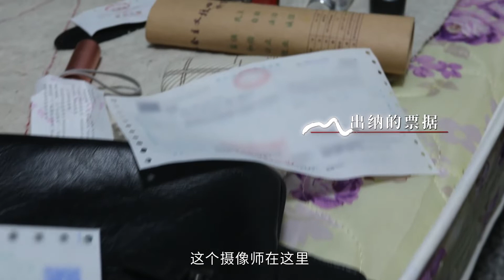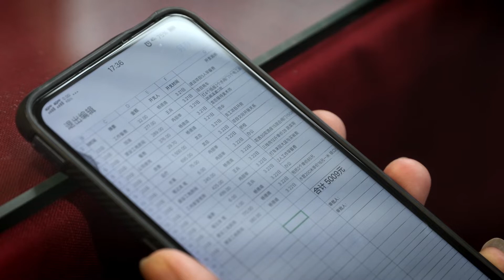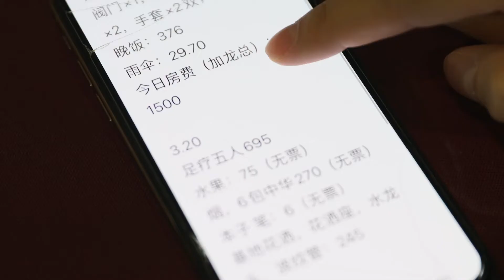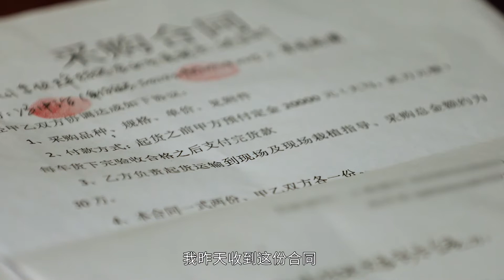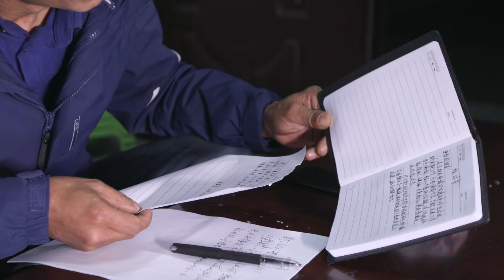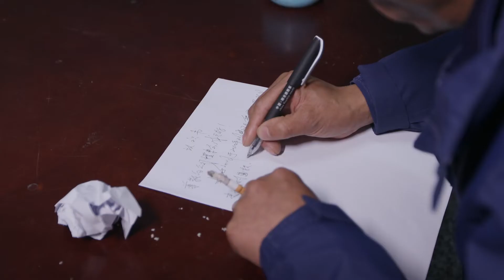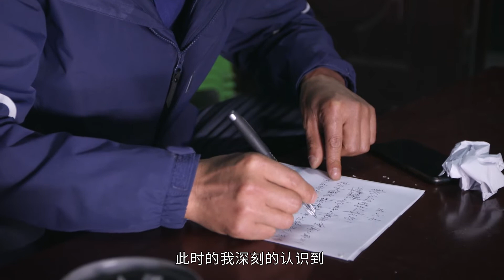《追山人》第四集：“蜂王”龙七身陷连环债门，公款私用曝光，被要求写检讨。阿文带队深山探洞。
纪录中国城市人口反向迁徙回流农村的时代开端。
导演何苦简介：重庆新锐纪录片导演，代表作《最后的棒棒》，其作品以最原始的真实及充满黑色幽默的自述解说为特点。曾获德国金树国际纪录片节金奖及中国国内数项大奖。